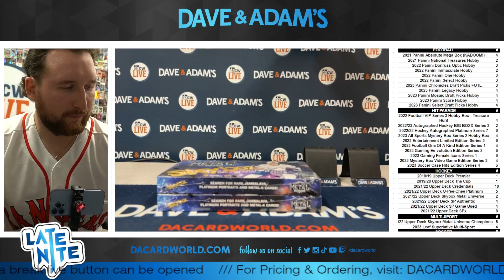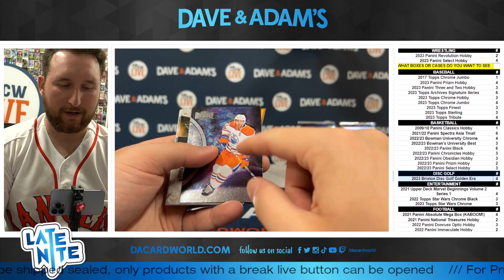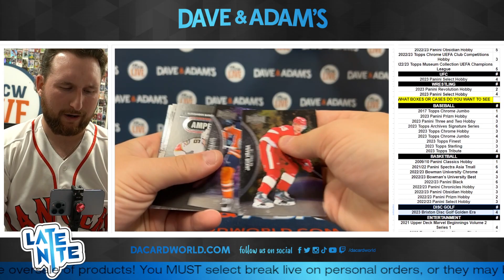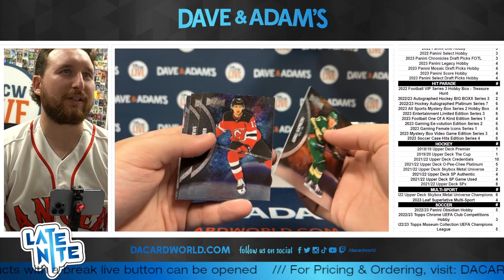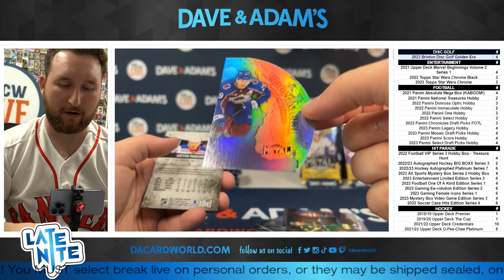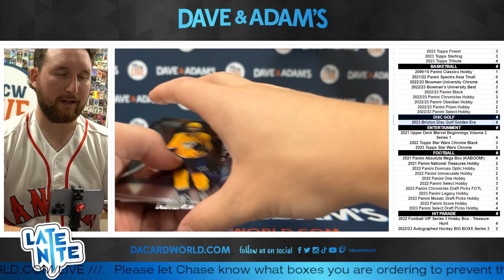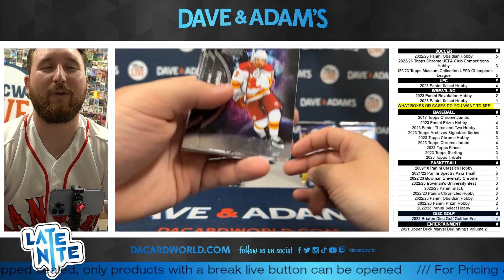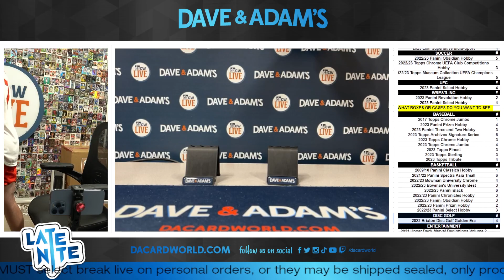WeWe's 2021/22 Metal Universe Hockey